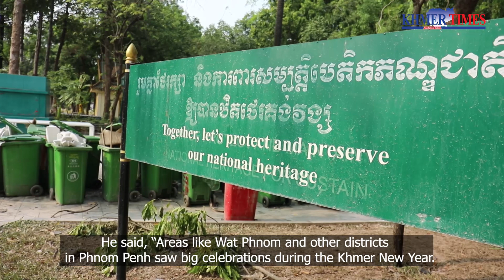Waste management successful in PP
Authorities have made it clear that waste management during Khmer New Year celebrations was under control this year.

Thanks to strong participation from visitors and citizens, there were no major issues with garbage in public places, unlike previous years.